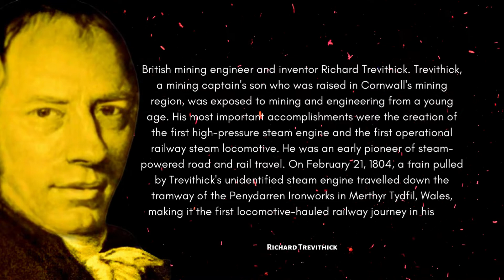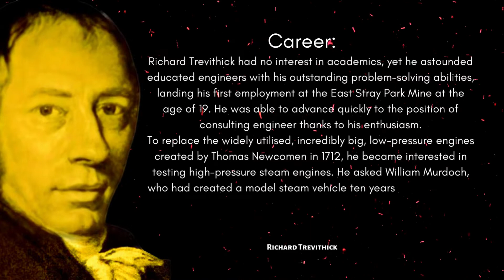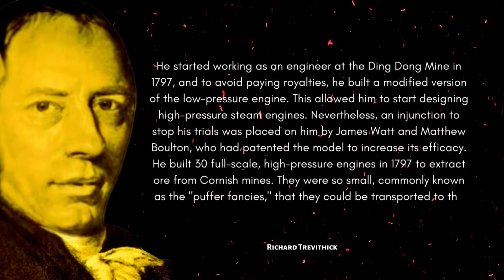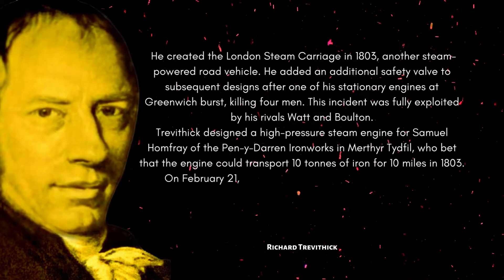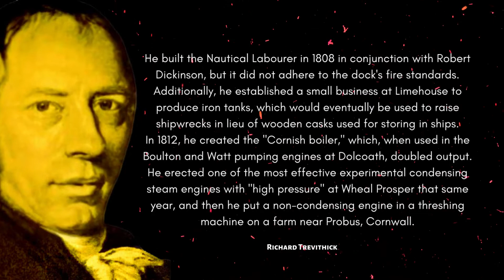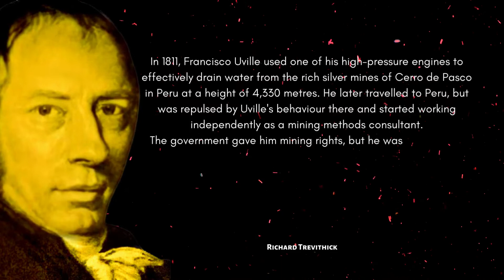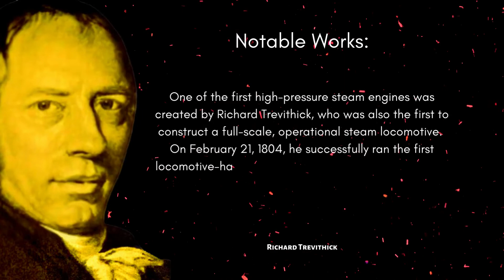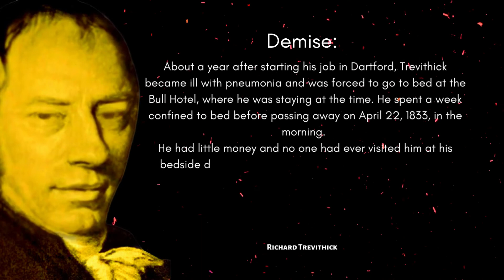The pioneer of steam-powered road and rail transport | 1805 Steam Locomotive | Richard Trevithick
Richard Trevithick was a British inventor and mining engineer. The son of a mining captain, and born in the mining heartland of Cornwall, Trevithick was immersed in mining and engineering from an early age.

Useful products:-